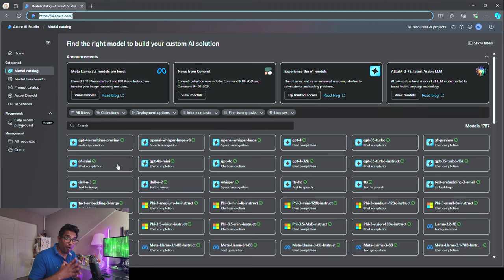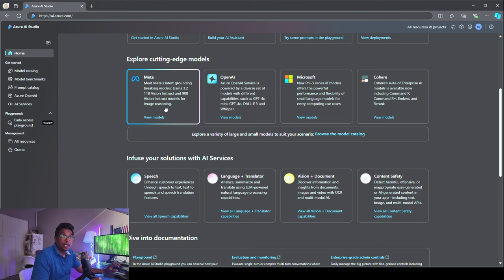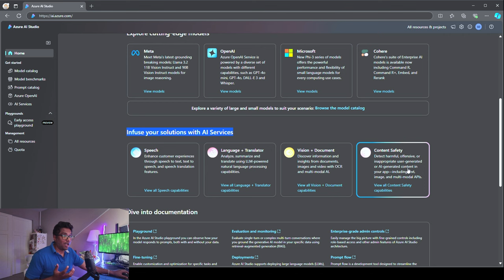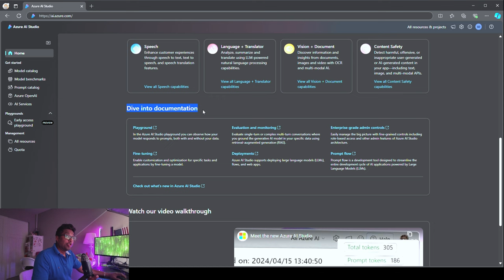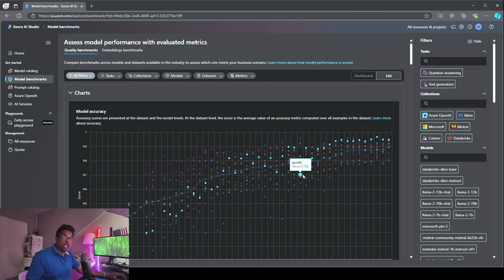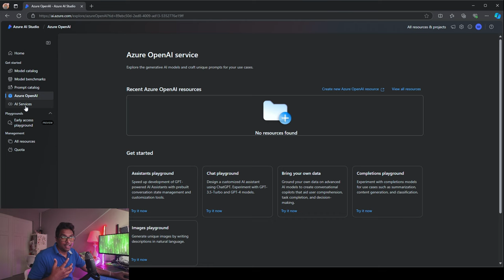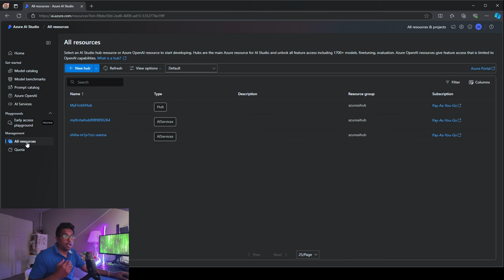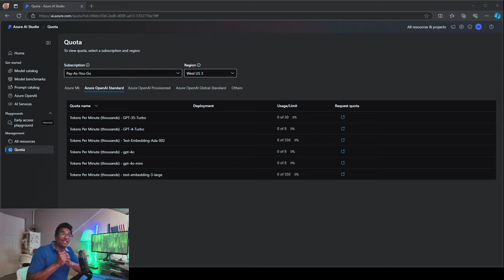Azure AI for Beginners: Build Your First AI App!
Want to build your own AI?  Join the IT Samurai Teacher in this introductory tutorial to Microsoft Azure AI!  We'll explore the Azure AI interface, break down the key features, and show you how to get started creating your own AI applications.  Get ready to unleash your inner AI ninja!

🔥 Learn how to use Azure AI to create amazing AI projects!
🔥 Step-by-step guide to the Azure AI interface for beginners.
🔥  Get ready for the next video where we build a real AI app!